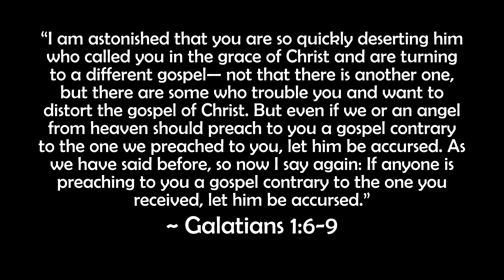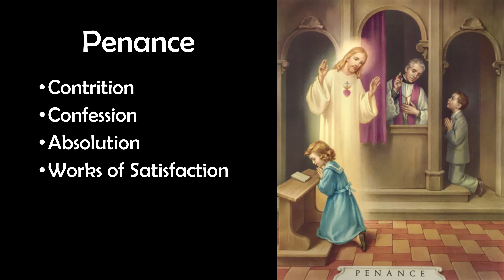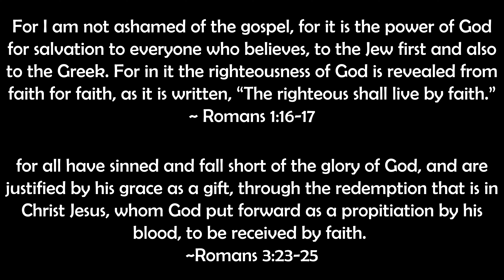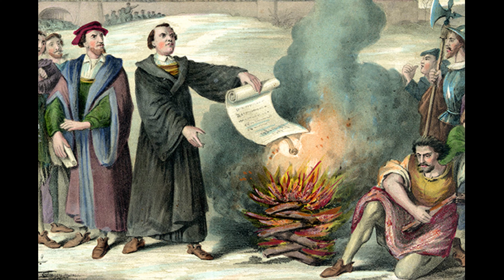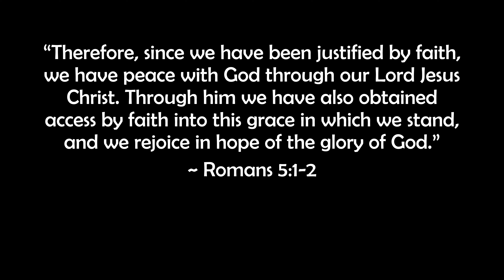The Protestant Reformation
What is the Protestant Reformation? Why was it important?This video explores the history leading up to the Protestant Reformation through the lens of Martin Luther.

"Post Tenebras Lux: Movement I" by Jeff Lippencott (Post Tenebras Lux)
"Viam Dei" by Jeff Lippencott (Glory to the Holy One)
"Post Tenebras Lux: Movement II" By Jeff Lippencott (Post Tenebras Lux)
"Orchestral Suit #2 In B Minor" By Bach (Ligonier Sinfonia: Music of the High Baroque)
"Post Tenebras Lux: Movement III" by Jeff Lippencott (Post Tenebras Lux)
"Sonata in a Minor" by Telemann (Ligonier Sinfonia: Music of the HIgh Baroque)
"1517" by R.C. Sproul and Jeff Lippencott (Glory to the Holy One)